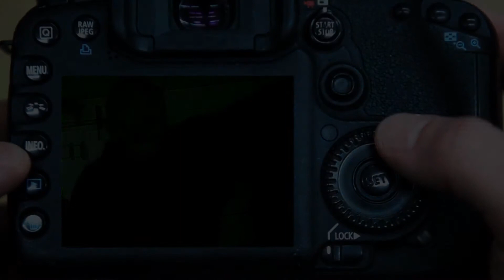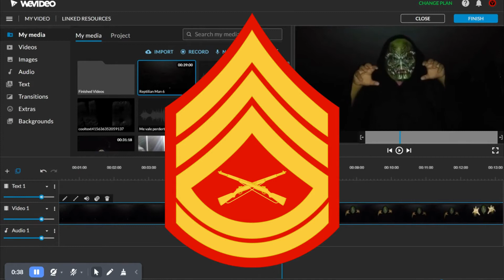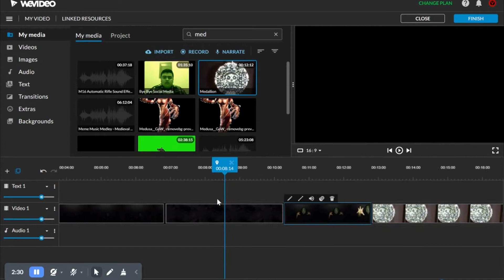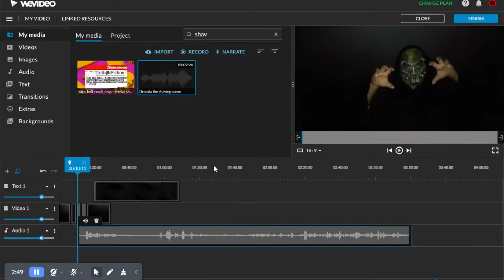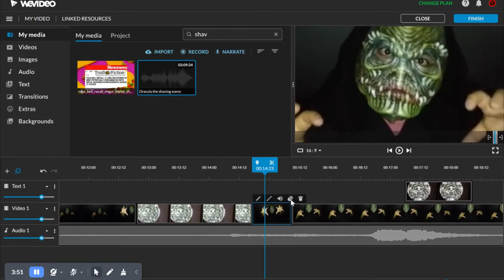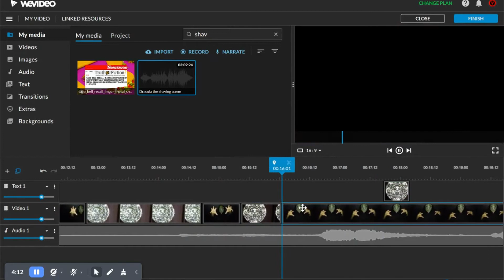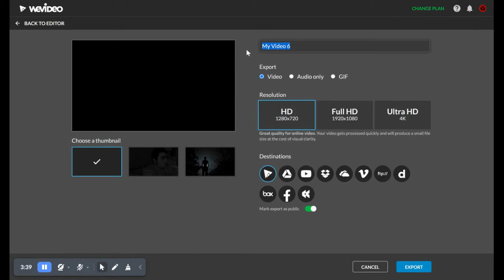How I Make My Movies | 200 Video Special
Here It Is. My video to celebrate 200 VIDEOS on this platform. To be honest, I wanna thank you all SO MUCH for being supportive and helping my channel grow, and hopefully this channel reaches 1K in the future.
Hope Yee All Enjoy.